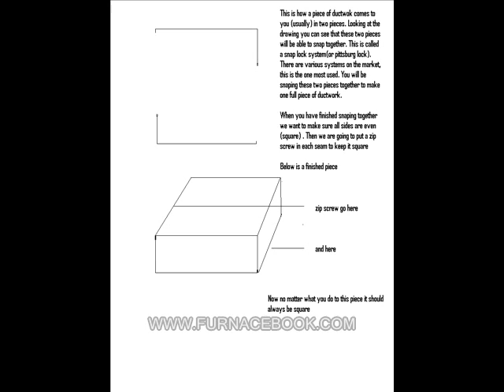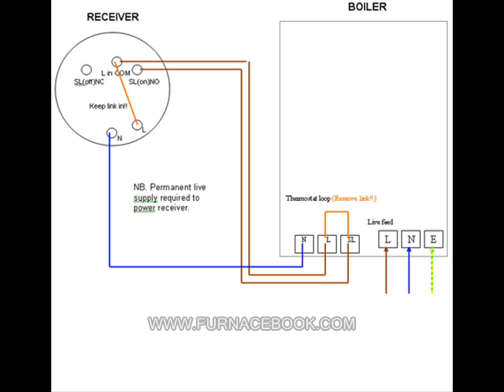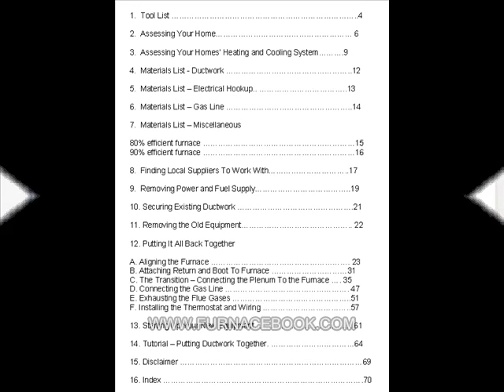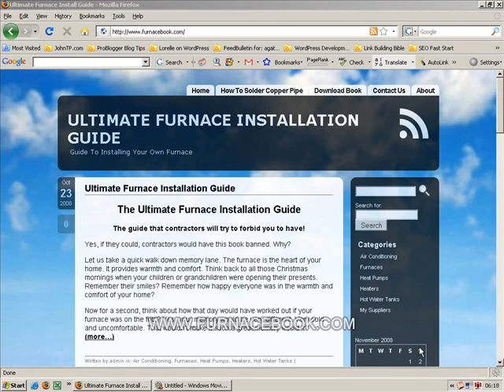How to Install Your Own Heater Or Furnace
Is where you will find The Ultimate guide to installing your own furnace. Written by a contractor who has installed thousands of furnaces  Distributed by Tubemogul.